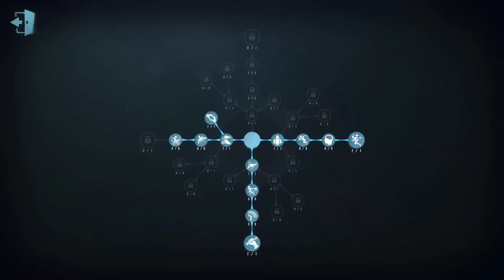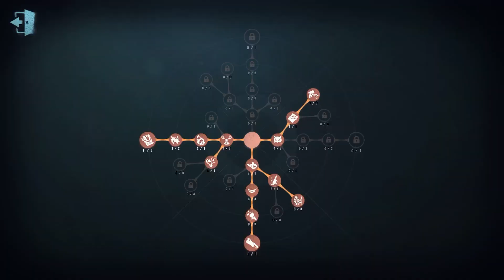#171 Female Dancer | Pro Player | Arms Factory | Identity V